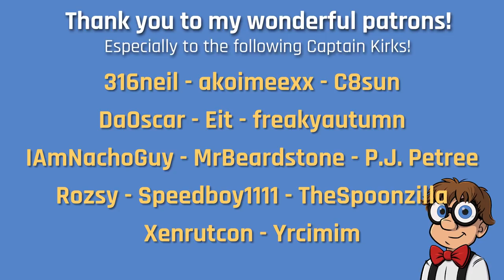First to the Altar? - Legacy Chosen #2 | Minecraft 1.16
This is a new mini-series with some friends lasting six episodes! We're playing the Chosen challenge map created by  @slicedlime . In this map we split into teams of two and each day we must retrieve a requested item. The game is played in hardcore mode and if we don't return the requested items in time we loose 2 hearts from our max level. I'm joined by the amazing  @PoptartKatze , the queen of Minecraft Hardcore.

You can also find me on:

★ Search YT for LegacySMP

Thanks

Logic